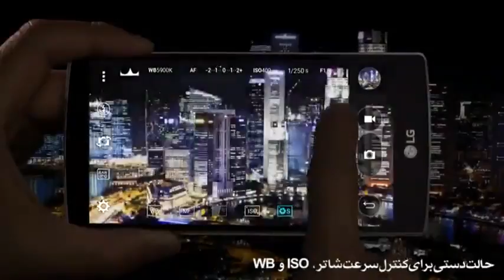اتفاقات بامزه پشت صحنه کنسرت دو بازیگری که خواننده شدند: وزارت کشور میزبان یک سورپرایز بزرگ!